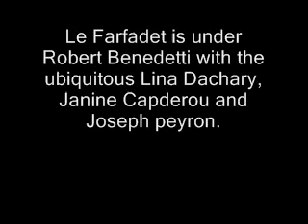CD4000 Adam Chalet . Farfadet 1970 1965 Paris.wmv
CD4000 Adam Chalet . Farfadet 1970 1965 Paris